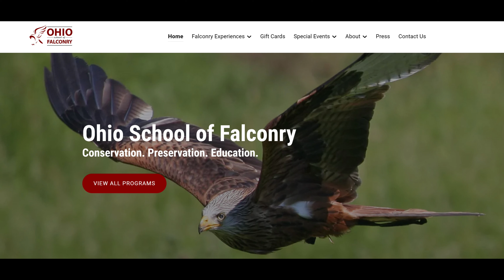Meet Birds of Prey with Joe Dorrian at Pyramyd Air Cup 2024 | Support The Airgun Geeks Podcast!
Get ready for an unforgettable experience at the 2024 Pyramyd Air Cup! On Friday, September 13th, from 10 AM to 12 PM, The Airgun Geeks Podcast is thrilled to host a special event featuring the legendary Joe Dorrian of the Ohio School of Falconry. Joe will be offering exclusive photo opportunities with his majestic birds of prey, and all donations will go directly to support The Airgun Geeks Podcast. Whether you're an airgun enthusiast, a wildlife lover, or just looking for an amazing memory, this is your chance to meet Joe and his birds up close! Don't miss out on this unique opportunity!

🔗 Follow the link for event details and how you can support the podcast.